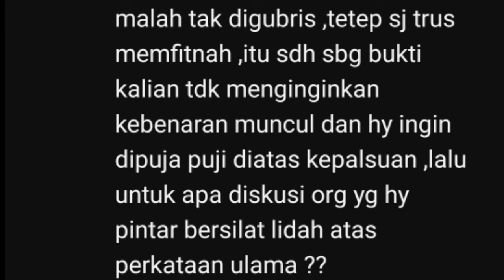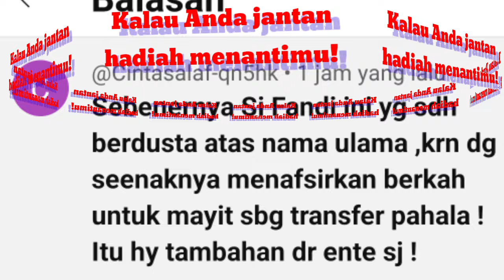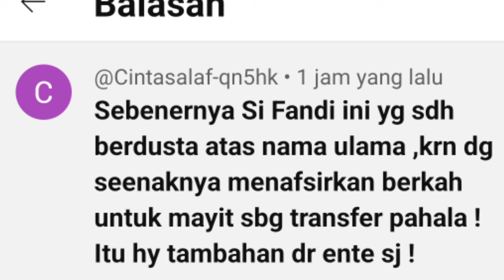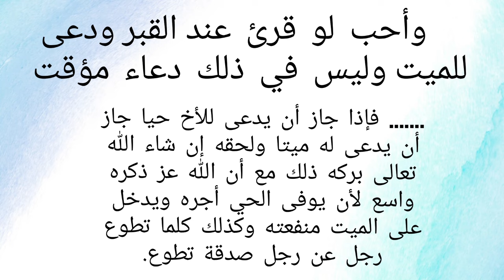Wahabi yang ini beda! Alim kitab dan cap Afandi sebagai Al-Kaddzab dan Fasiq!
untuk wahabi yang alim kitab ini. yang nuduh A Afandi Fasiq. ingat hadits ini ya!

عن أبي ذر رضي الله عنه أنه سمع النبي صلى الله عليه وسلم يقول لا يرمي رجل رجلا بالفسوق ولا يرميه بالكفر إلا ارتدت عليه إن لم يكن صاحبه كذلك